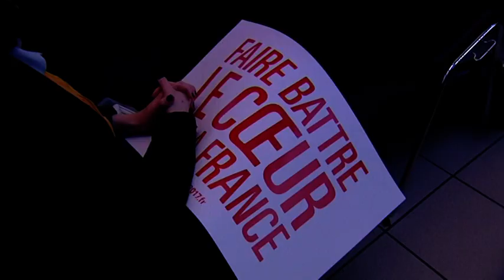Benoît Hamon en meeting en Corse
En visite en Corse, Benoît Hamon, candidat du Parti socialiste à la présidentielle, a tenu un premier meeting à Bastia.